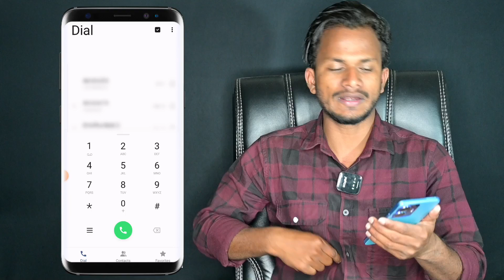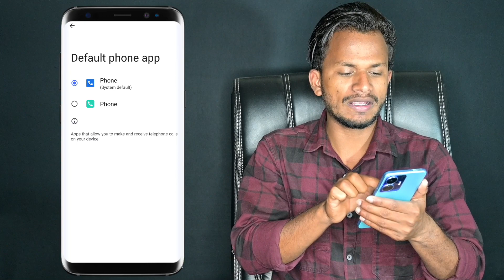किसी का भी Call Record कैसे करें ! Call Recording Kaise Kare Kisi Ko Pata Na Chale ! call recording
Hello Dosto Aaj Ke Is Video Me Maine Aapko Ye Bataya Hai Ki Aap Kisi Ka Bhi Call Recording Kaise Karege To Aaj Ke Is Video Me Batane Wale Hai To Aap Is Video Ko End Tak Jarur Dekhe Thanku So Much Guys

topic related tags -:
call recording
call recording setting
call recording kaise karen
call recording kaise kare bina kisi ko pata chale
girlfriend ki call recording apne mobile me kaise sune
kisi ki call recording kaise sune
dusre ki call recording apne phone par kaise sune
dusre ki call kaise sune
bina kisi ko pata chale call recording kaise kare